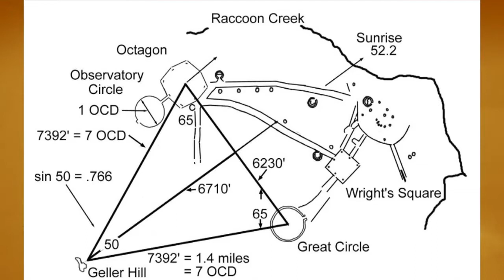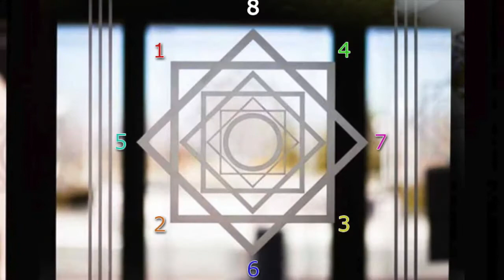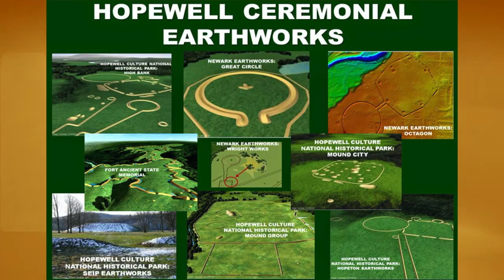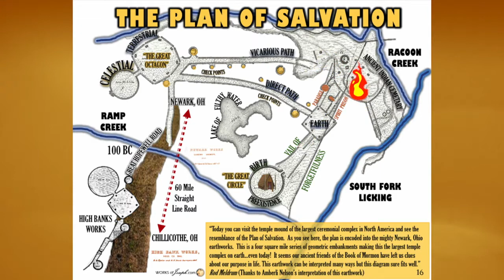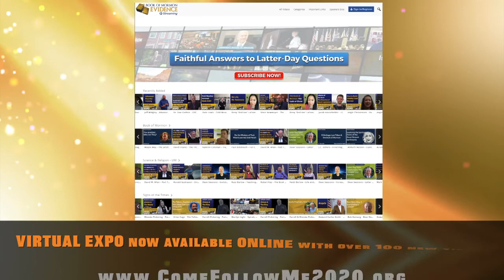Lesson 19 Come Follow Me (Mosiah 18-24) Book of Mormon Evidence - Amberli Nelson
May 11-17, 2020. Rod Meldrum and Latter-Day Media
Supplementary Study - PART 2 of 2 with Amberli Nelson

 Lesson 19 :"We Have Entered Into a Covenant With Him"

 Hosted by Rod Meldrum - Author & International Speaker - The FIRM Foundation

Guests in this episode:
Amberli Nelson BS Sociology, MA, Ancient Sacred Jewish Symbology Expert

Amberli Gustin Nelson received a B.S. in Sociology from Brigham Young University (’94) and recently completed her Master’s Degree in Athletic Administration from CUI (2014). A busy wife and mother of seven, Amberli has a deep and abiding love of truth, knowledge and greater understanding and therefore she thoroughly enjoys reading about and researching subjects she is most passionate about which include: sacred symbology, The Book of Mormon, early LDS church history, and Jewish religious customs, beliefs and traditions. She has become an expert on ancient Jewish practices, especially those involving the Laws of Moses. She delights in sharing this knowledge with others and does so with energy and enthusiasm. Amberli has discovered compelling new evidence that the ancient Hopewell Mound Builders may have been living the laws of Moses based on archaeological findings of the essential materials required for obedience to those laws. Her incredibly powerful new presentation was a tremendous hit at our Spring 2012 National Conference and she has some incredible new information to share. Her presentation was titled – Connections Between Jewish Family, Cultural and Religious Practices and Those of the Ancient Hopewell Civilization. Amberli has a life-long passion for researching ancient scriptures, customs and symbols – especially in connection with the Law of Moses. She delights in traveling, learning and in sharing her knowledge with others and does so with great enthusiasm and passion. Amberli and her family reside in Salem, Utah.